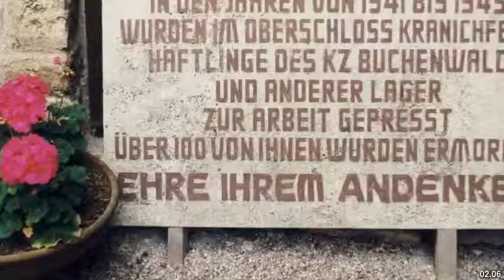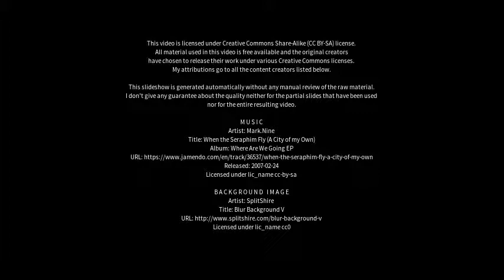Best places to visit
Best places to visit - Kranichfeld (Germany) Best places to visit - Slideshows from all over the world - City trips, nature pictures, etc.